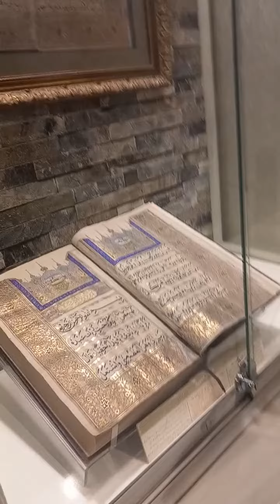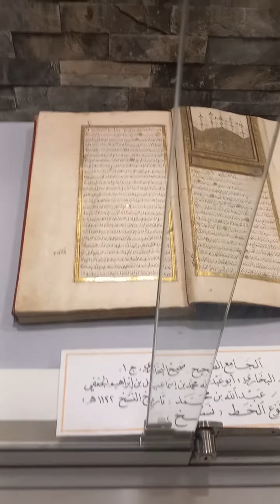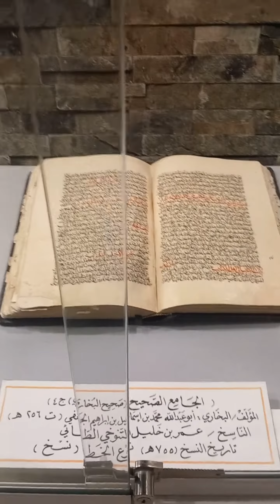Masjid An Nabawi Museum,Museum Madina,Madina Museum,Ksa Museum,Saudi Arabia Museum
Masjid An Nabawi Museum